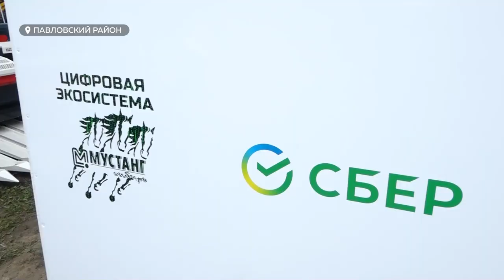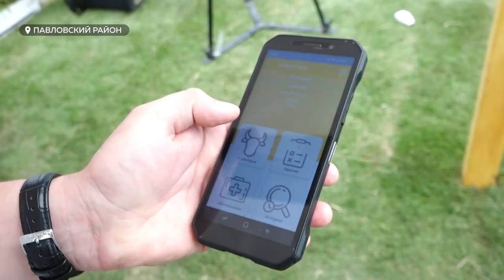Алтайский Сбер стал стратегическим партнером “Дня сибирского поля – 2023”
Представители Сбера рассказали участникам форума о цифровизации агропромышленного комплекса, продуктах страхования для сельскохозпредприятий, а также новых технологиях и сервисах для растениеводства и животноводства.  Какие возможности отрывает такое сотрудничество?